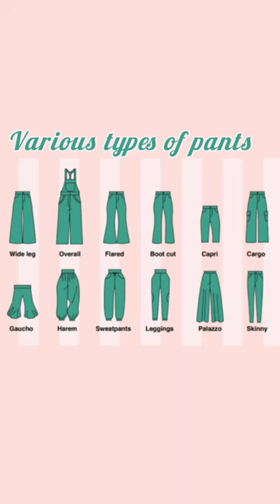various types of pants name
various types of pants